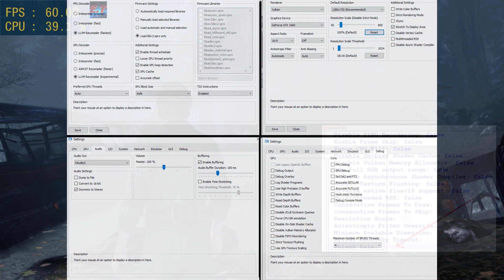#5 | Silent Hill: Downpour | RPCS3 Emulator v0.0.6 | i5-8500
◆Native locked FPS on PS3= 30   ( ͡° ͜ʖ ͡°)ﾉ⌐■-■
◆The default value for Vblank Rate is 60 .  :)
Copyrights 😉👍
I deleted these tracks in Youtube Studio, because my video was blocked in 9 countries.
- In the Ravine
- Welcome to Devil's Pit
- Cablehouse Blues

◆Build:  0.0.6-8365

My spec:
◆Intel i5-8500
◆GTX 1660
◆8GB Ram